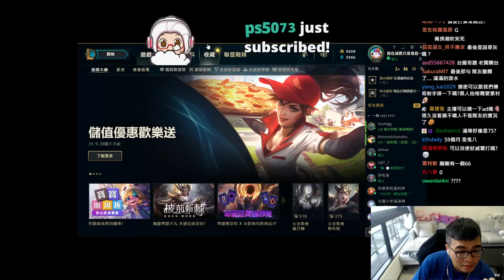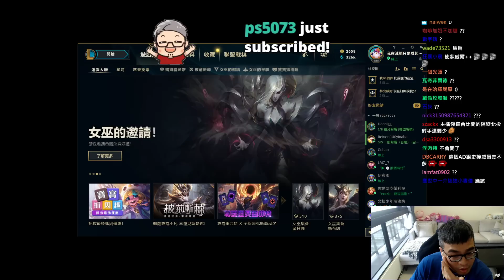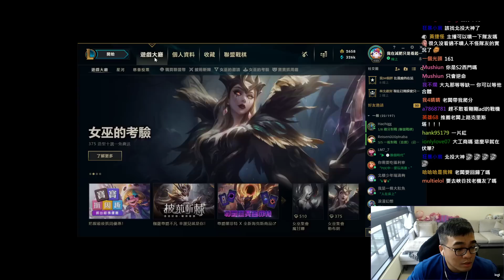【MiSTakE】納帝魯斯 Nautilus [SUP] vs Leona | S10 Patch 10.7 | 2020/04/22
有任何建議歡迎影片下方留言，我會盡可能回覆你:D

訂閱Youtube掌握第一手影片消息!
追隨Twitch 實況台就不會錯過每一場直播!